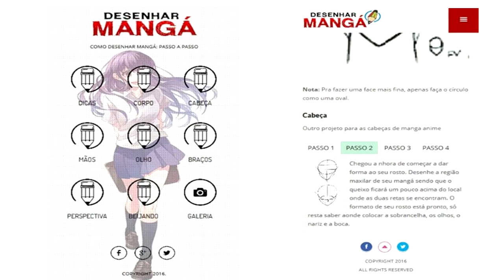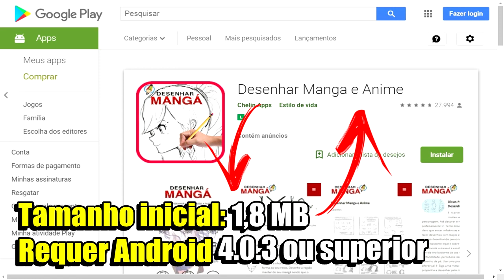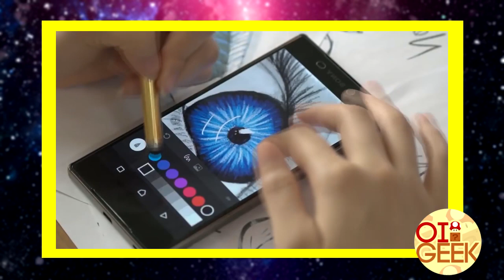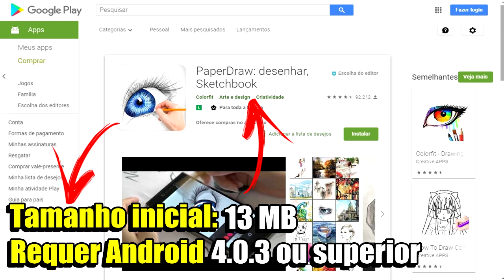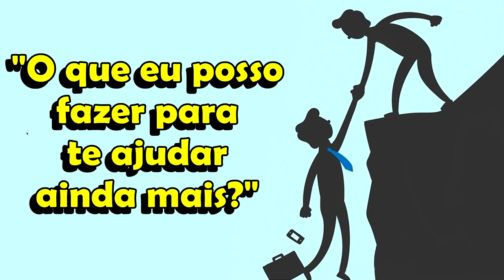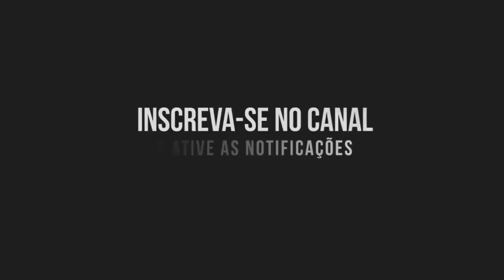6 MELHORES APLICATIVOS de DESENHO para ANDROID (ANIME & MANGÁ)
Geeks, no vídeo de hoje, eu vou te mostrar 6 MELHORES APLICATIVOS de DESENHO para ANDROID (ANIME/MANGÁ) para você desenhar Dragon Ball Super!!!

A pergunta que começo esse texto seria: como aprender a desenhar? E depois de aprender a desenhar, eu poderia pensar: quais os melhores aplicativos de desenho para android?

Imagine que você acabou de comprar um novo celular ou um novo tablet, que tenha Android, e você fica olhando para ele e se perguntando, ao mesmo tempo, o que fazer com ele. Já pensou em usar ele para desenhar Goku? Ou Vegeta? Bem, como não nos conhecemos pessoalmente, possa ser que você não seja um artista (ainda), mas tem todos os motivos para experimentar e brincar com um tablet, experimentando aplicativos de desenho.

Conforme vamos avançando e pesquisando novos aplicativos de desenho para android, os tablets também aumentaram suas capacidades digitais, e aplicativos de desenho e pintura seguiram o mesmo caminho. Nesse sentido, pode significar que você tem um pequeno gosto por desenhos e que pode te incentivar a pesquisar melhores aplicativos de desenho para celular bem em suas mãos.

Quando pesquisados aplicativos de desenho, eles poderão te auxiliar, seja você um profissional ou amador, requerendo que se use ferramentas digitais que irão fazer com que esses aplicativos usem seu potencial máximo.

Não se esqueça:
6 MELHORES APLICATIVOS de DESENHO para ANDROID
6 MELHORES APLICATIVOS de DESENHO para ANDROID
6 MELHORES APLICATIVOS de DESENHO para ANDROID